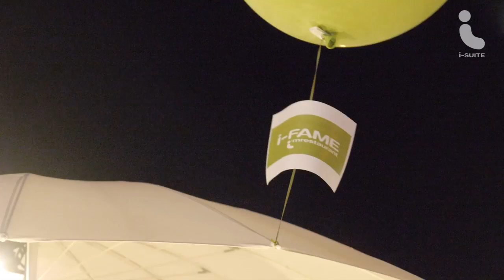i-SUITE Cuochi Fuochi Passioni - Show Cooking Live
Cuochi Fuochi Passioni
Lunedì 29 Agosto - i-FAME Restaurant

i-SUITE hotel
Viale Regina Elena, 28 - Rimini Italy
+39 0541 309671